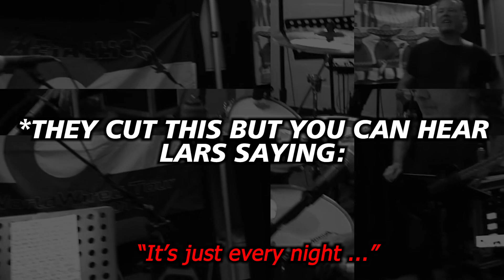LARS ULRICH EXPOSING KIRK HAMMETT LAZINESS